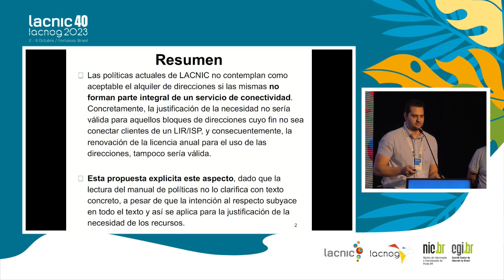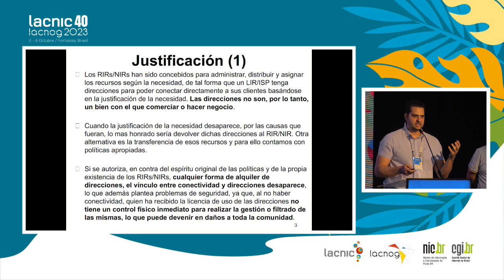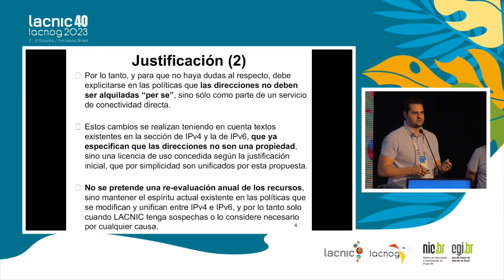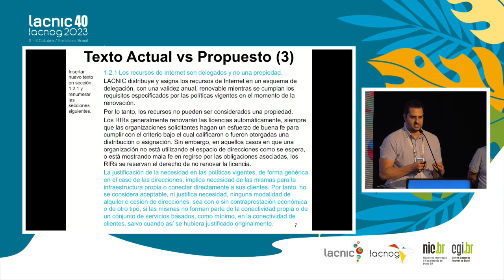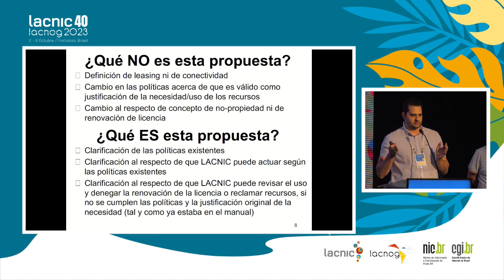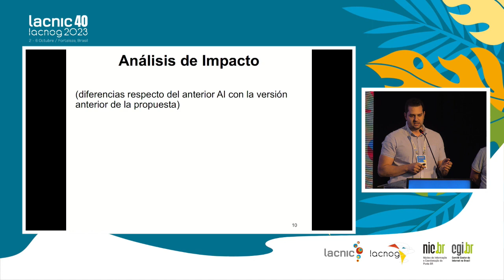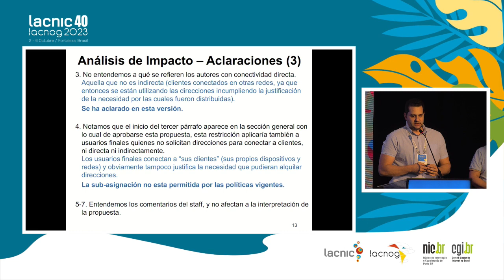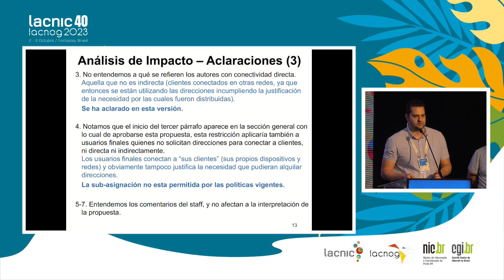LAC 2022 2 v3 - Clarification, The lease of resources is not allowed under the policies in force